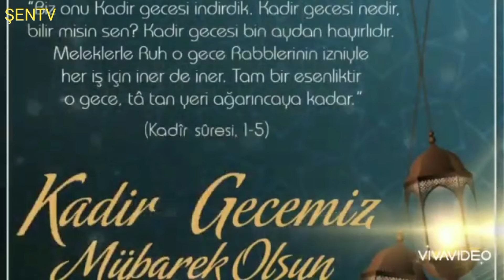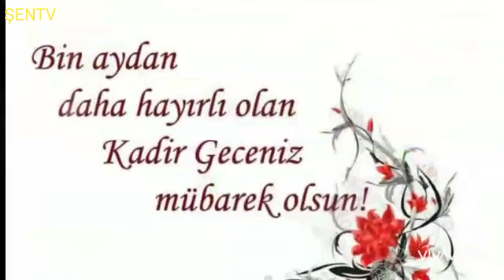2024 yeni kadir gecesi videosu nurlu bereketli kadir gecesi mübarek olsun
2024 en yeni kadir gecesi video nurlu bereketli kadir gecesi mübarek olsun